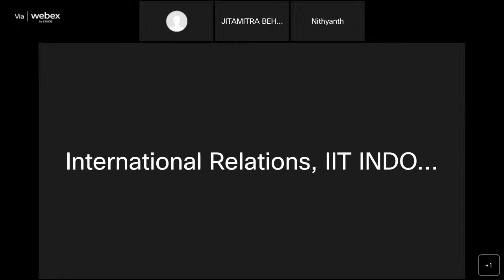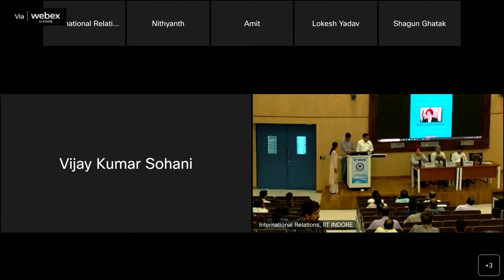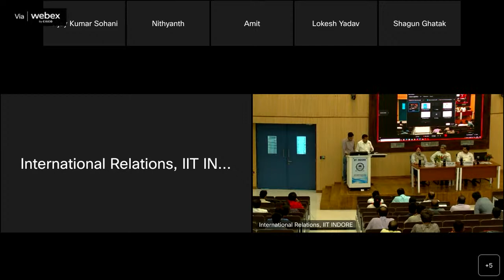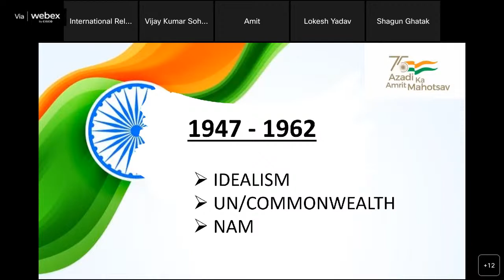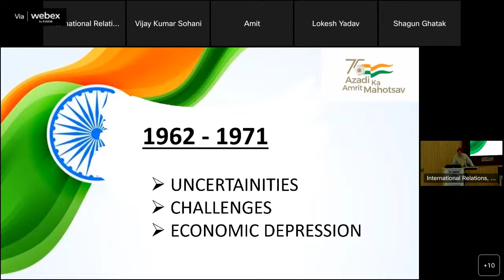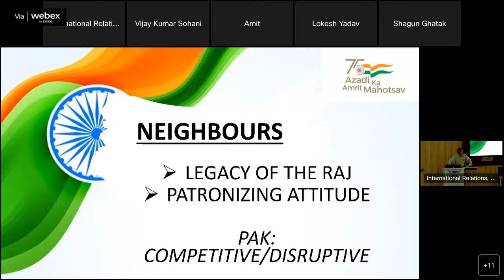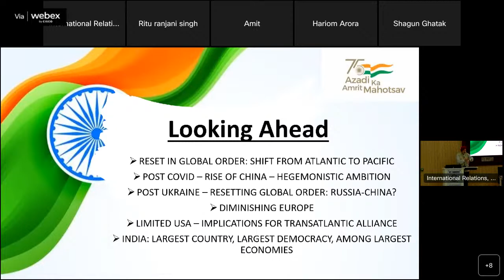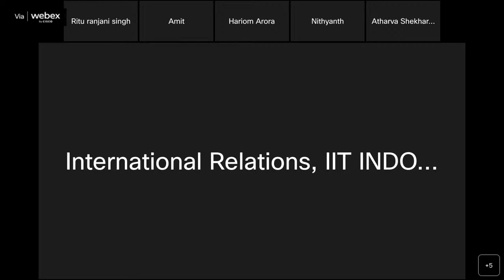Lecture under Ministry of External Affairs (MEA)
Lecture under Ministry of External Affairs (MEA) - India@75: Videsh Niti Distinguished Lecture Se